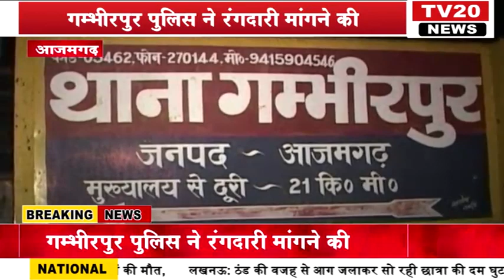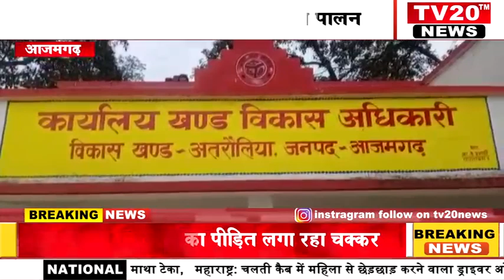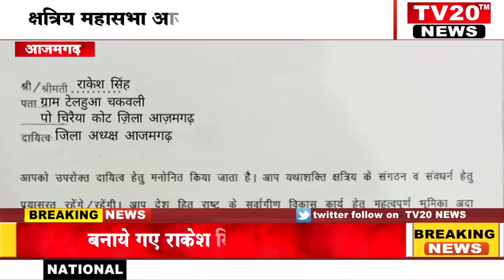TV20 NEWS पर 12/12/2022 की दिन भर की अपने शहर की तमाम खबरे देखें सरपट अंदाज में....